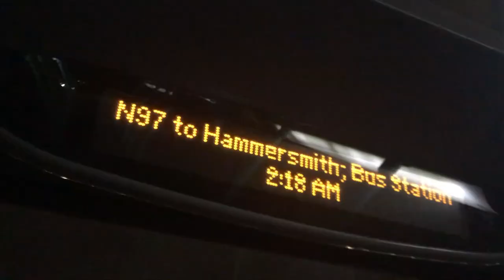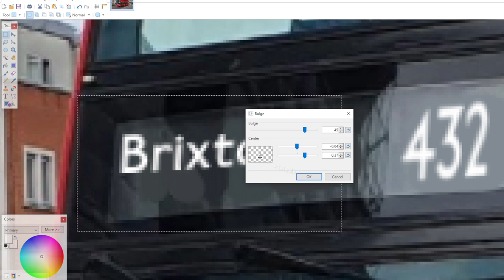Short Photoshop Timelapse | When Route 432 goes to Arriva London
432 is going to Arriva London South with Norwood (N) garage on the 2nd April 2022. It is meant to be allocated 10.4m Volvo B5LH / Wright Eclipse Gemini 2 buses. Here is a photoshop to see how it would look like.

Note: Sadly, I don't think I will be able to film the last day of GAL since I have school but I will be filming the first day.